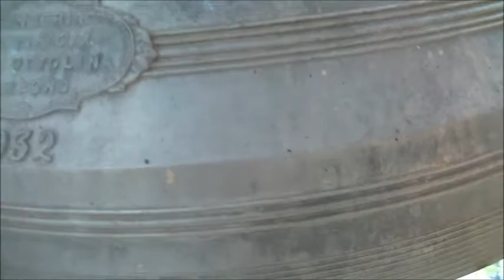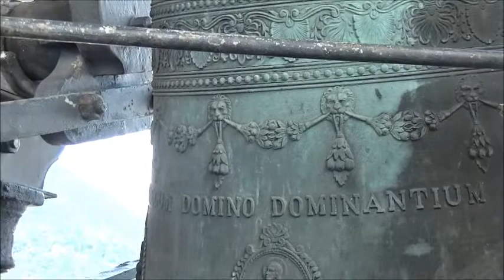Le campane di Corneno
Concerto di campane per la festa del Santo Crocifisso
Chiesa di San Giorgio - Corneno di Eupilio (CO)
5 campane in Re bemolle3 calante
fuse dai Fratelli Ottolina di Seregno nel 1932